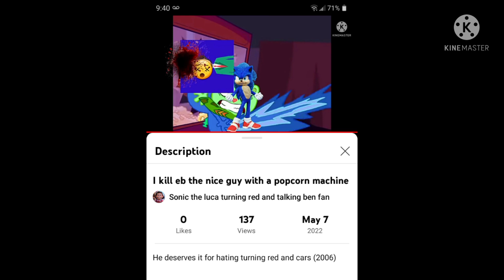Calling out Sonic the luca fan for making a killing video out of me!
Oh! and Happy Mother's day everybody!